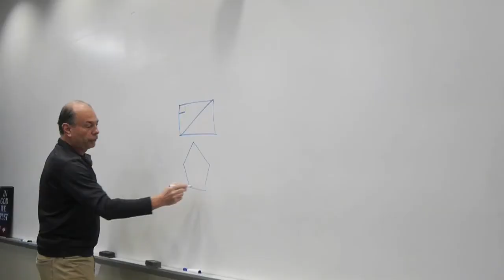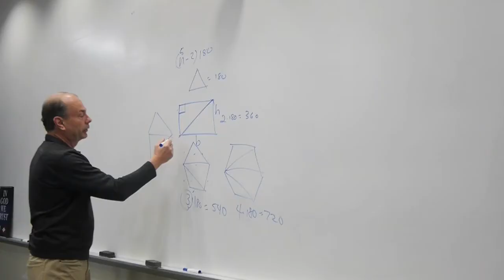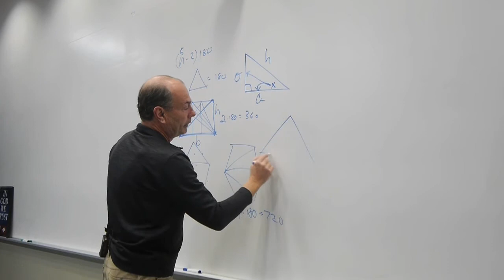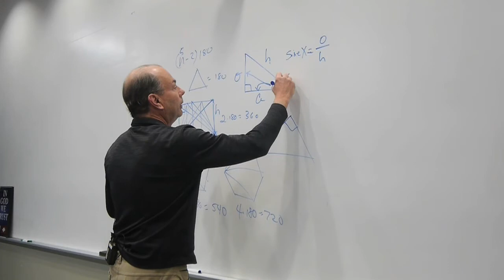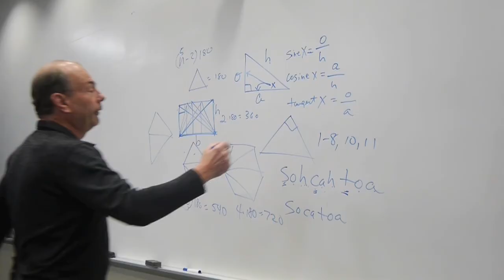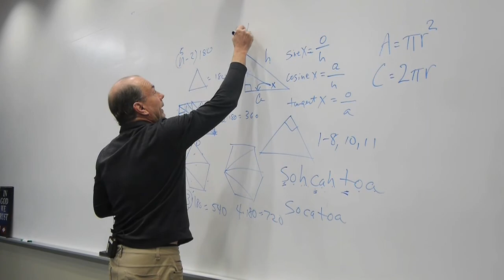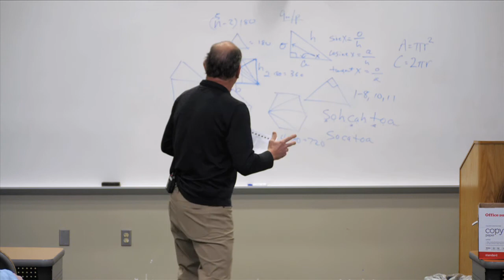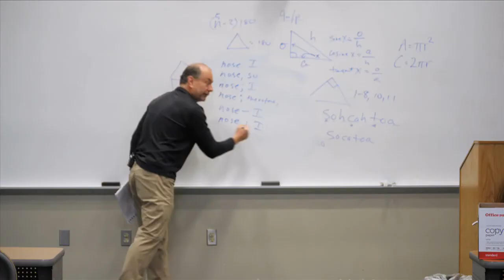How easy is the ACT? Watch ACT Bootcamp at Lakeside High School!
The ACT looks hard, but it isn't. The real key for students to improve their ACT score is to understand how basic the test is - only disguised to look harder. This is the great, open secret to this test, and it is the core of the LeakeTestPrep ACT program.
You see, most students approach the ACT incorrectly; they automatically assume the test is much harder than it really is! That is perfectly understandable. In fact, a lot of people think  "college entrance" tests are about college level material, or at least high school level. But they’re not! A close look at the ACT reveals it is 90% reading, writing and arithmetic! The three R's. It doesn't get much more basic than that! What no one tells you is the ACT is an elementary school test in disguise! I do. And that’s why LeakeTestPrep is the ACT program you’re looking for.